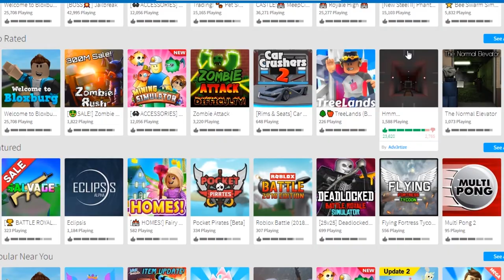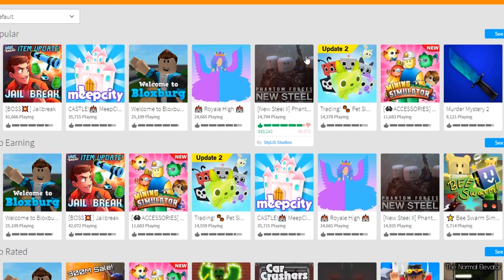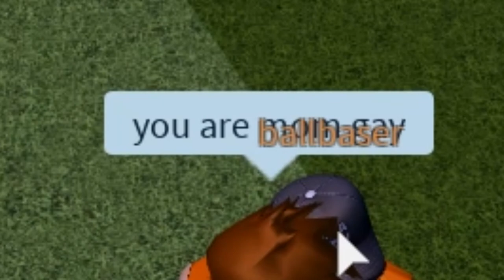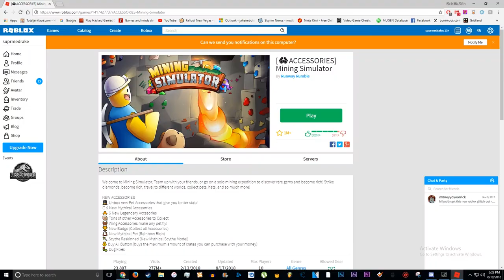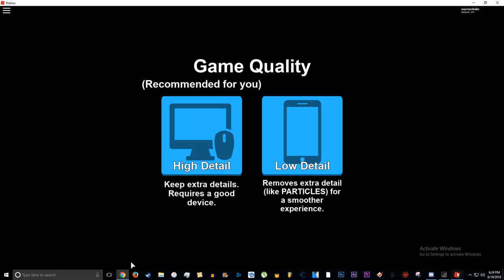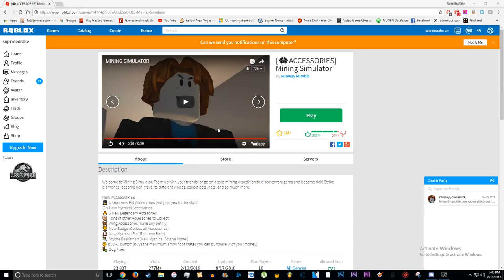ROBLOX ADVENTURES (pls save me)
End My S4DN3SS